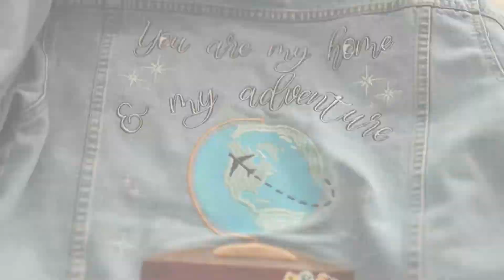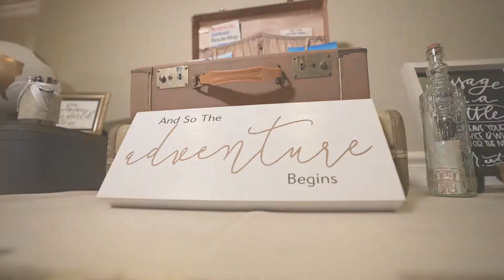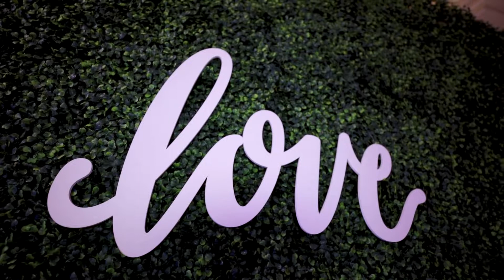Jamie & Andrew 5 8 21